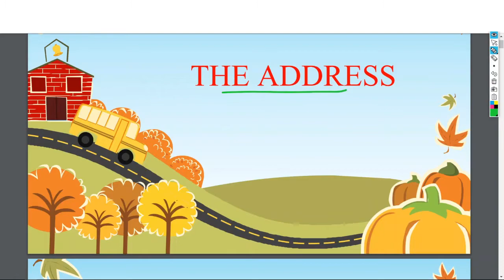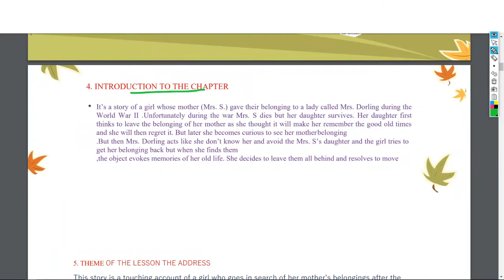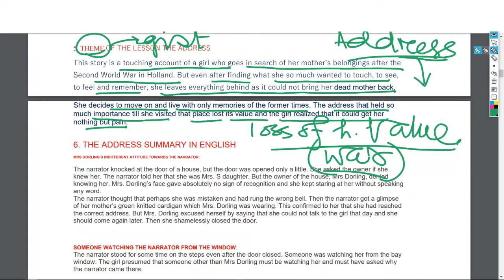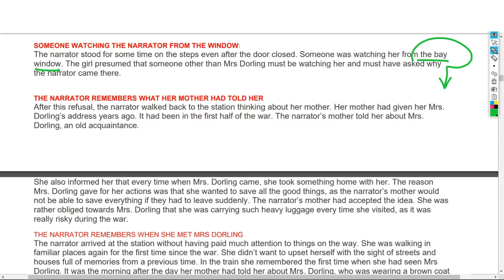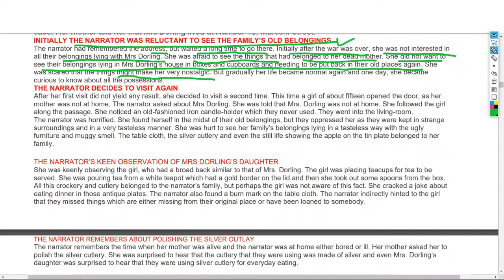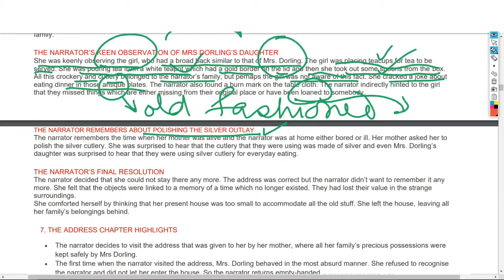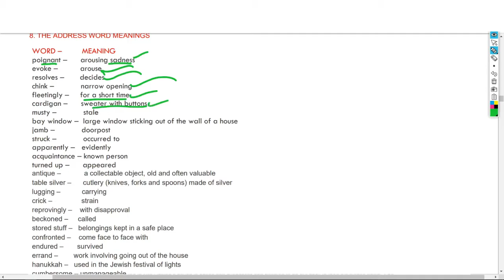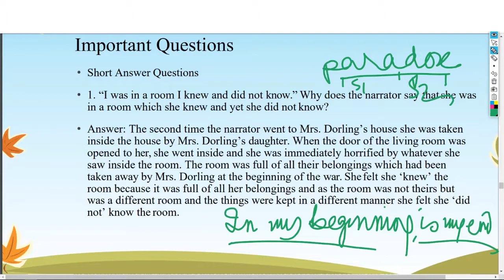The Address Class 11 English Snapshots Chapter 2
The Address Class 11 English Snapshots Book Chapter 2 - Explanation of The Address
The story is about the human predicament that follows the pre-War and Post-War period. Mrs. S who was a Jews was a rich lady. Whereas, Mrs. Dorling was a non-Jews. The girl, daughter of Mrs. S, had lost her house and her mother during the war and now she had decided to come back to take her possessions from Mrs. Dorling, an acquaintance whose address was given by her mother years ago. When she reached the house, the woman treated her with a cold reception and didn’t let her into the house. She decided to go back anyway and then she met her daughter who let her in and told her to wait inside. When she saw all the possessions in front of her, she couldn’t connect with them and decided to leave the house.

the address class 11 in hindi,
the address class 11 animation,
the address class 11 english academy,
the address movie,
the address class 11 summary,
the address class 11 educational bhaiya,
the address class 11 in english,
the address animation,
the address asa education,
the address apartment,
the address audiobook,
the address author,
the address asoke,
the address at wack wack,
the address al fujairah,
the address by marga minco,
the address by english academy,
the address by educational bhaiya,
the address by marga minco in english,
the address by english baba,
the address by extra class,
the address by wadhwa,
the address by marga minco in hindi,
the address class 11 questions and answers,
the address dubai,
the address downtown dubai,
the address dubai mall,
the address downtown dubai fire,
the address dubai fire,
the address dubai marina,
the address dubai mall fire,
the address dubai apartments,
the address explanation,
the address english academy,
the address explanation in hindi,
the address english,
the address explanation in english,
the address explanation class 11,
the address english online,
the address eco luxury apartments,
the address full movie hindi dubbed,
the address full explanation,
the address film,
the address full chapter,
the addams family,
the address fountain views dubai,
the address fire dubai,
the address fujairah,
the address ghatkopar,
the address ghatkopar west,
the address grade 11,
the address grade 11 explanation,
the address group chandigarh,
the address ghatkopar price,
the address hindi dubbed movie,
the address hotel dubai,
the address hotel,
the address hotel downtown dubai,
the address hotel fire,
the address houston tx,
the address hotel dubai marina,
the address hindi summary,
the address in hindi,
the address is not serviceable mi,
the address important questions,
the address in english,
the address is not valid internet explorer,
the address it,
the address it challenge,
the address is 221b baker street,
i the address ahmedabad,
the address jumeirah jbr,
the address jumeirah,
the address jbr,
the address jumeirah resort and spa,
the address jumeirah beach,
the address jbr dubai,
the address jumeirah beach residence,
the address jumeirah gate,
the address kolkata,
the address ken burns,
the address ken burns full movie,
the address line by line explanation,
the address lesson,
the address lesson summary,
the address lounge kathmandu,
the address lounge,
the address list cannot be displayed outlook 2003,
the address lekki,
the address list cannot be displayed the connection to microsoft exchange,
the address marga minco,
the address mcq,
the address moshi,
the address marga minco class 11,
the address mcq questions,
the address mcq questions class 11,
the address mira road,
the address new chandigarh,
the address new chandigarh 2 bhk,
the address new chandigarh sec 17 project,
the address new chandigarh mullanpur togan chandigarh,
the address new chandigarh price,
the address new chandigarh official website,
the address new chandigarh reviews,
the address new chandigarh construction update,
the address of class 11,
the address of class 11th,